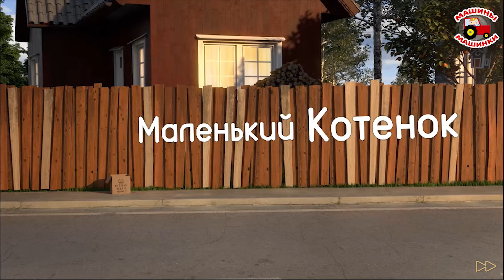СИМУЛЯТОР Маленького КОТЕНКА #17 детский летсплей как мультик игра видео для детей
СИМУЛЯТОР Маленького КОТЕНКА #17 детский летсплей как мультик игра видео для детей - канал для детей Машины Машинки

Машины Машинки - игровой канал для всей семьи и даже самых маленьких детишек.
Все ребята обожают развивающие видео и игры. Также детки любят мультик и мультфильм по играм. Наши похожи на мультяшную сказку. Видео улучшает и развивает мышление, учит решать загадки и ставить новые цели. С нами весело и всегда интересно! Всем приятно просмотра. Приветствуем всех на развлекательном и познавательном канале, с развивающими видео, сделанных с помощью детских игр и приложений. Chuchel - самая няшная, смешная мультик игра про Черного ЗВЕРЬКА ЧУЧЕЛ #1 смешное видео для детей